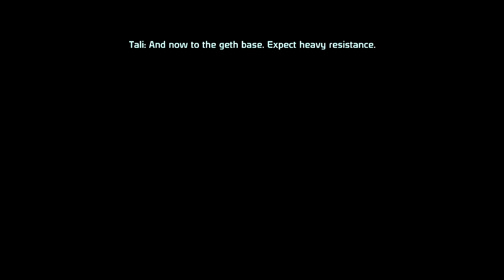MASS EFFECT 1 | SERIES PLAYTHROUGH | PART 8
🟡 Welcome back to another video! Today we will be playing MASS EFFECT 1! Thanks y’all! 😁

🔵 If you are interested in donating to the channel here is the

🟣 My goal is to eventually go full time on YouTube but right now I just can’t afford to do that with the income just from my job.

Thanks guy!